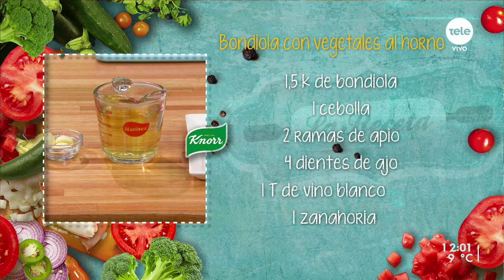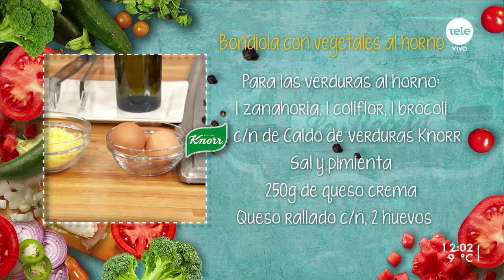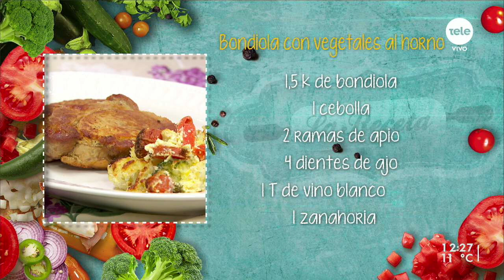Bondiola con vegetales al horno